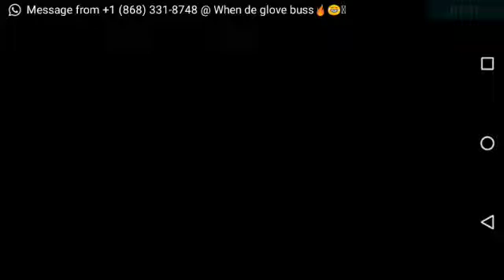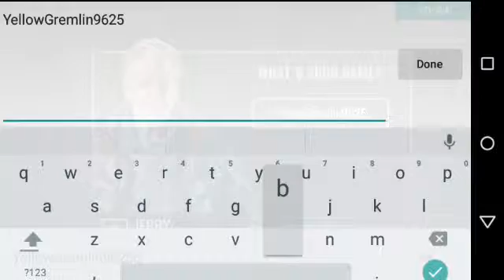CSR racing 2